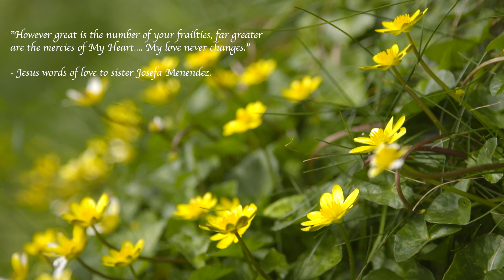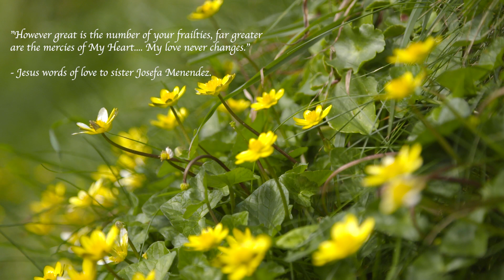My Love Never Changes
”However great is the number of your frailties, far greater
are the mercies of My Heart. My love never changes.”

- Jesus words of love to sister Josefa Menendez.

These wonderful words also apply to us as well. Take comfort my brothers and sisters in Christ. May God bless you all.

Quote taken from the book called "Words of Love"